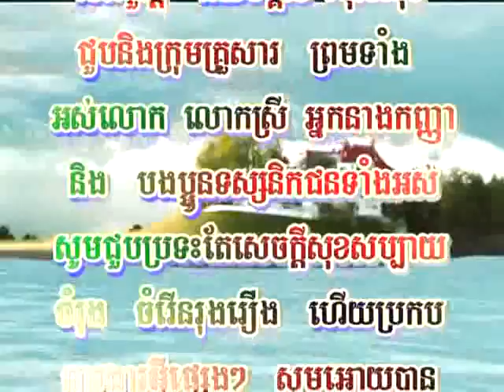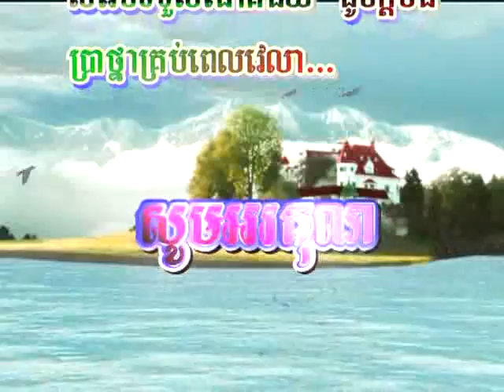my sreyneang 11/01/2015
publish on Oct  mi sreyneang 11/01/2015

cambodia songs | khmer new song | khmer popular song 2014 |khmer song | pop khmer song |
listen pop Song Collection song. we want to keep our pop song.
pop khmer song,
pop khmer song2014,
khmer pop,
khmer pop song 2014,
khmer pop music,
khmer popular song 2014,
khmer popular song collection,
khmer pop music 2014,
khmer pop star,
khmer song,
khmer songs,
khmer popular song,
khmer popular songs,
cambodia song,
cambodia songs,
top khmer song,
top khmer songs,

khmer protest 2014, khmer pekmi comedy ctn 2014, khmer pre wedding 2014,
khmer old song, khmer old song sin sisamuth, khmer old song 1960,khmer oldies songs,
khmer old movie, khmer old movie full, khmer oldies, khmer old song karaoke,
khmer old movies 1960, khmer old movies 1960, khmer old song remix,
khmer new year 2014, khmer new year song, khmer new year song 2014 hang meas,
khmer new year, khmer new s ong , khmer news 2014, khmer new year song 2014 town,
khmer new year song 2014, khmer news, khmer new year 2014, khmer khmer movie,
khmer movie 2014, khmer movie 2013 new full,
khmer music, khmer movie 2014 new full, khmer movie full ,khmer movie full,
khmer movie china, khmer movie ghost, khmer love song, khmer love song 2014,
khmer language, khmerload, khmer love song collection, khmer love story,
khmer live tv, khmer love, khmer love song 2013, khmer lesson, khmer krom song 2013,
khmer krom 2014, khmer kickboxing international 2014,khmer karaoke , khmer kid,
khmer karaoke 2014, khmer krom, khmer kid smoke weed official video,
khmer krom song,khmer joke,khmer joke ctn 2014 new, khmer joke 2014,
khmer jivit, khmer joke ctn 2014, khmer joke ctn 2013 new, khmer jivit song,
khmer youy khmer, khmer joke ctn new, khmer jesus song,
khmer international boxing 2014, khmer ice, khmer in korea,
khmer in korea 2014, khmer instrumental music, khmer idol 2013 funny,
khmer idol , khmer in usa, khmer in korea funny movie full, khmer in thailand,
khmer happy new year 2014, khmer hip hop, khmer hip hop 2014, khmer history,
khmer hot news, khmer hot news today, khmer hang meas news 2014, khmer hot new
s today 2014, khmer hip hop remix 2013, khmer hip hop remix 2014,
khkhmer ghost movie, khmer ghost movie full, khmer ghost,
khmer ghost movie 2014, khmer guitar, khmer gu itar song